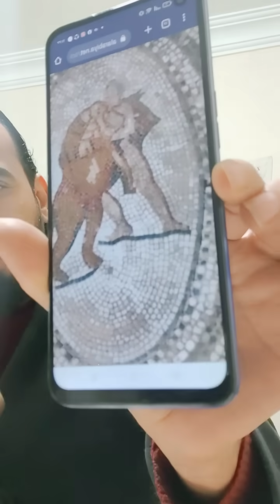رد صادم من المغرب .. اسد الاطلس مغربي من 100 الف عام | اسلام علوي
المغرب اسد الاطلس